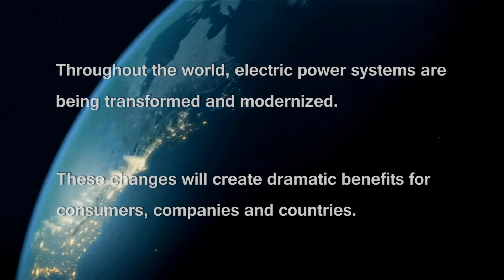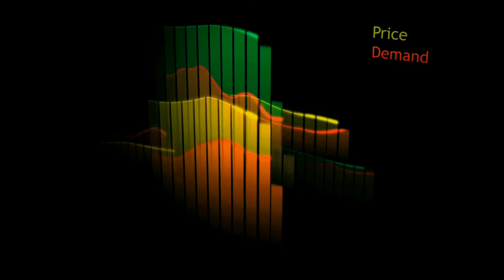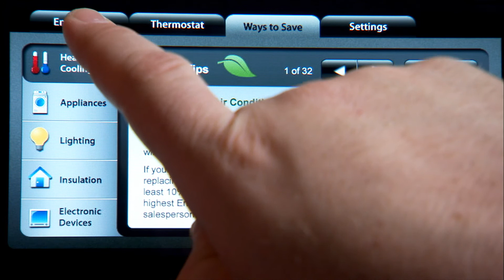SGCC: The Smart Grid Need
Electric grid modernization is underway globally, with the aim of moving toward a "smart grid" which will generate economic, environmental, and energy security benefits for consumers, companies, and countries alike.